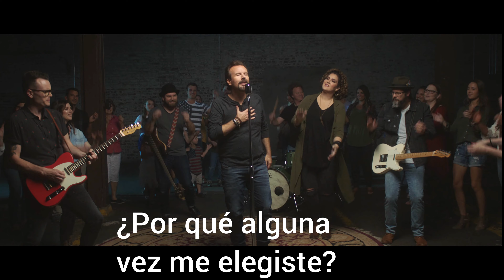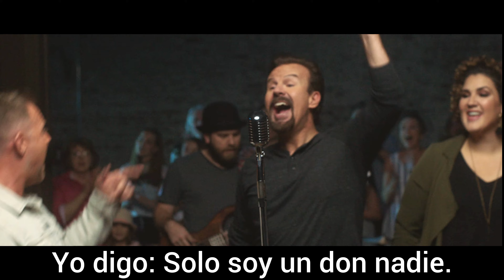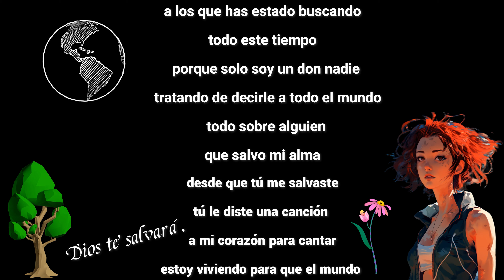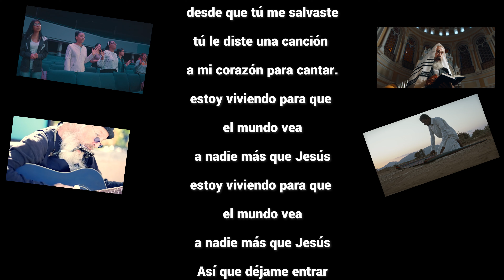NOBODY - AL FINAL DE LA LINEA (CASTELLANO)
Nota : ¡Todos tienen que conocer al maravilloso Jesús!
Nobody - Castellano
¿Por qué alguna
vez me elegiste?
Siempre ha sido un misterio
Toda mi vida me han dicho
que pertenezco
al final de la línea
con todos los "más o menos"
con todos los "nunca lo hacen bien"
pero si
resulta que nosotros somos
a los que has estado buscando
todo este tiempo
porque solo soy un don nadie
tratando de decirle a todo el mundo
todo sobre alguien
que salvo mi alma
desde que tú me salvaste
tú le diste una canción
a mi corazón para cantar
estoy viviendo para que el mundo
vea, a nadie más que Jesús
estoy viviendo para que el mundo vea,
a nadie más que Jesús
Moisés tenía miedo escénico
y David trajo una piedra
a una pelea de espadas
escogiste a doce forasteros
que nadie hubiera elegido
y tú cambiaste al mundo
bueno, la moraleja de la historia es
todo el mundo tiene un propósito
entonces, cuando oiga que el diablo
comienza hablarme
Diciendo "¿Quién te crees que eres?"
Yo digo: Solo soy un don nadie.
tratando de decirle al mundo
todo sobre alguien
que salvó mi alma
Así que déjame entrar
entrar, entrar
en la historia
Como otro miembro creyente de la familia
y si todos olvidan mi nombre
bueno, eso está bien por mi
entrar, entrar
en la historia
entrando en la historia
como otro miembro creyente
de la familia
eso es todo lo que siempre quise ser
bueno, eso está bien por mí
solo soy un don nadie
todo sobre alguien
desde que me rescataste
le diste a mi corazón una canción para cantar
viviendo para que el mundo vea